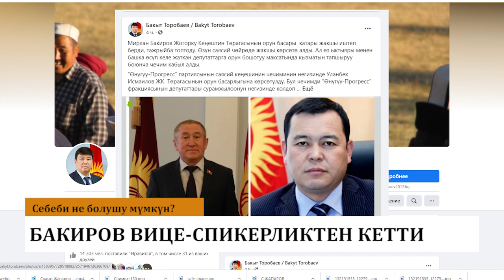Вице-спикер ким болот? Ат минген талапкерлер жарыштан четтетилет